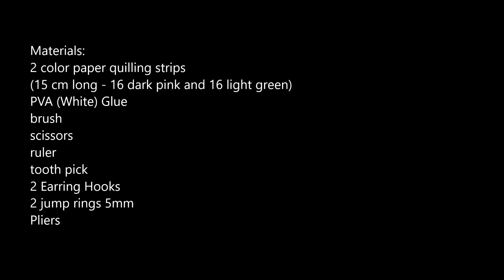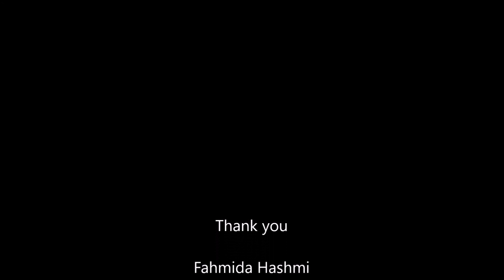Handmade Jewelry - Paper Quillig Flower Earrings Tutorial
This jewelry is made out of quilling paper.